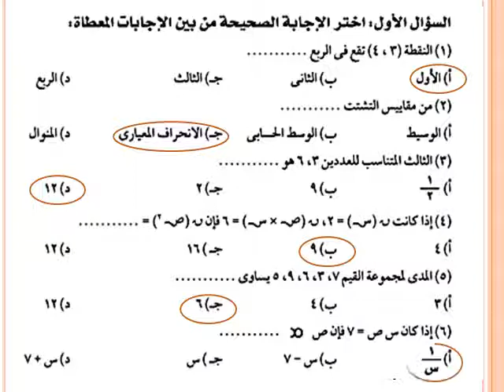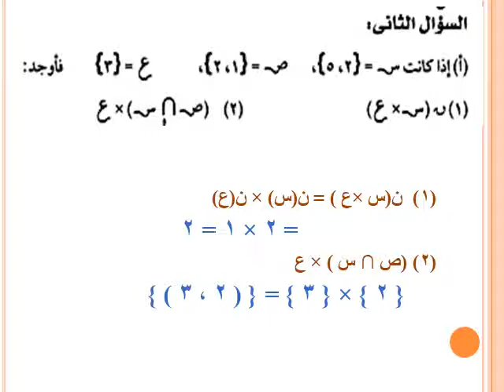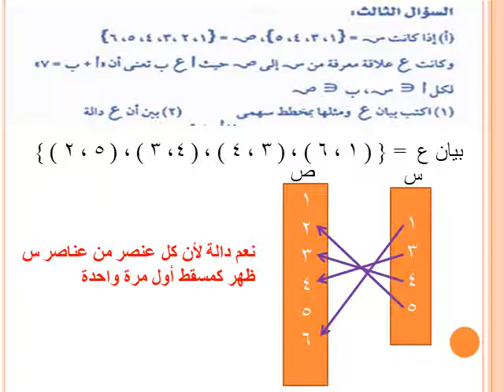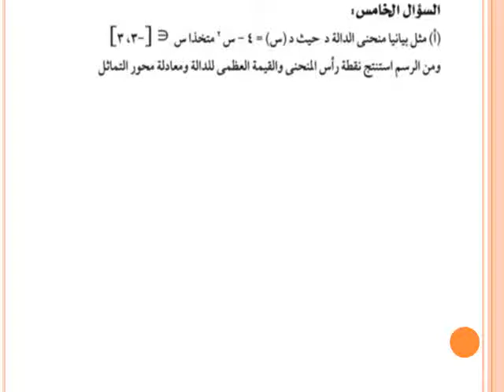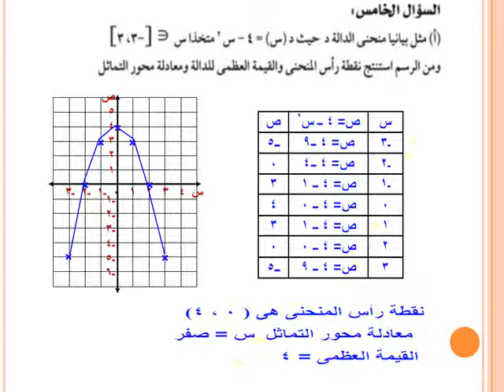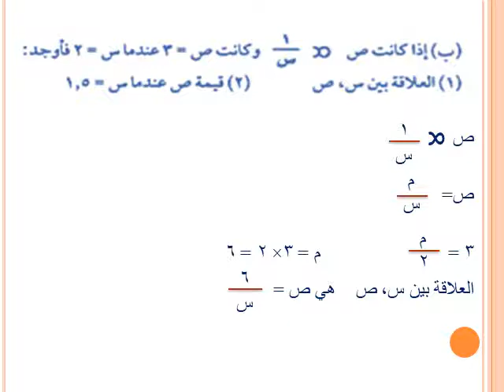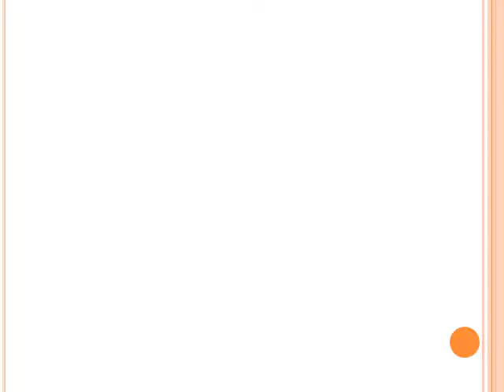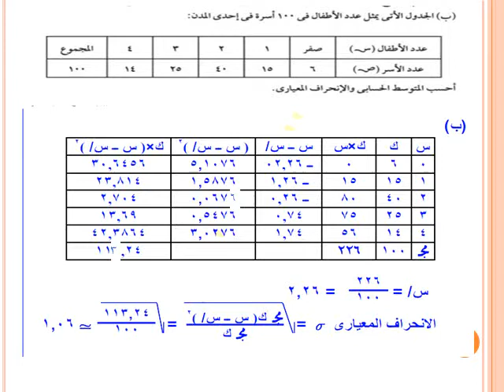م طاهر 3ع رياضه مراجعة ليلة الامتحان جبر